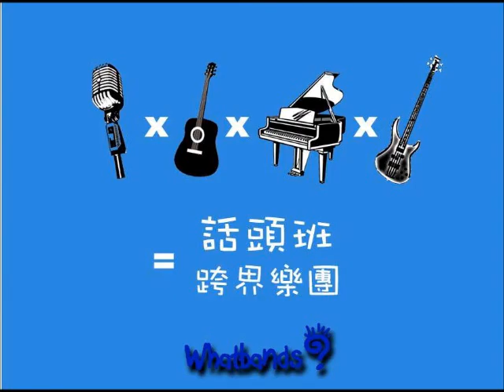話頭班跨界樂團0628法鼓山一刀未剪手機側錄(無影像)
0628 話頭班跨界樂團在法鼓山關懷新住民結業典禮的現場表演
因為有些鍵盤收音的問題然後就胡說八道了一通 XD
這是用手機擺在一邊做的記錄，一刀未剪，也沒有任何後製...

主唱: Ming
鍵盤: 張聖潔Holy
吉他: 周永涵
貝斯: 黃炳凱
鼓手: Jadee

曲目：
菩薩願心
你是阮的菩薩
心上人
知福幸福
and.